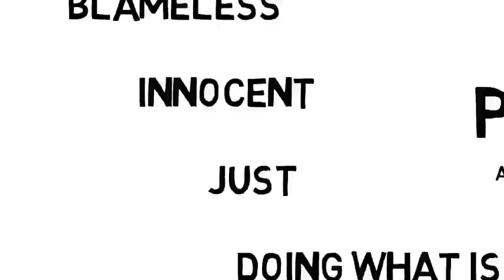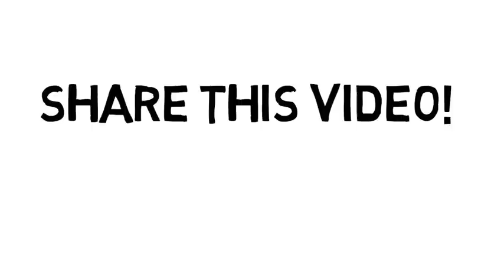WHAT IS RIGHTEOUSNESS?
We hear the word righteousness a lot in the bible, this video gives a definition to the word so that we may grow closer to YHWY.